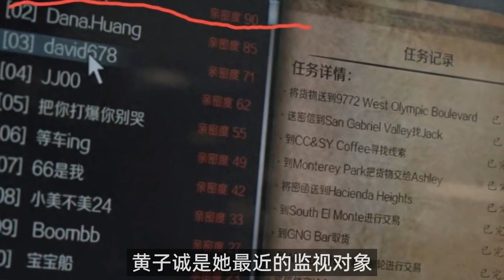《特工任务》结局：原来这才是姚瑶加入游戏的真相